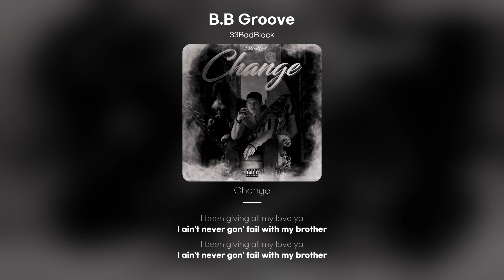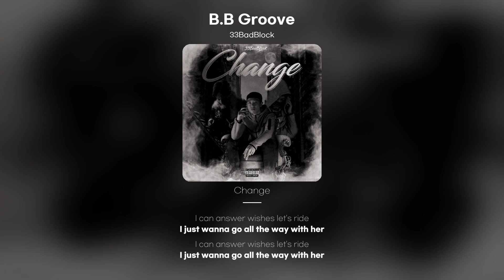[Lyric Video] 33BadBlock - B.B Groove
33BadBlock - B.B Groove
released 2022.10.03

I just wanna go all the way with her
like B.B groove
Come on in my room
she say "I like it" ooh
Put that pussy on me
so I start to hittin' you
Don't be mad you're cool
I muck her like ouu~
ya ya
How much cum can you shoot
I say "five"
She wanna be my baby
oh oh ya
Once I start hitting I can't stop
I know but this is B.B groove
I just wanna keep going my brother
I ain't never gon' fail with my brother
cuz I'm B.B groove
I never lose to you
I swear I did not mean to hurt you
I been giving all my love ya
tell me do you feel it oh
Don't play with me oh
And if I ever did you wrong
bitch I'm fall
I can answer wishes let's ride
like B.B groove
ya ya
I say "five"
oh oh ya
B.B groove
B B groove
B B groove
B B groove
B B groove
B B groove